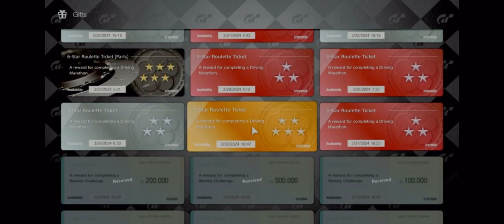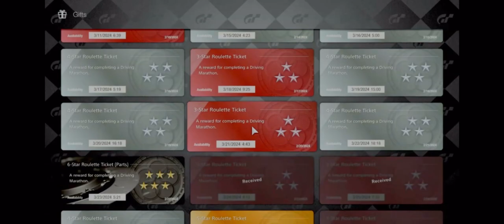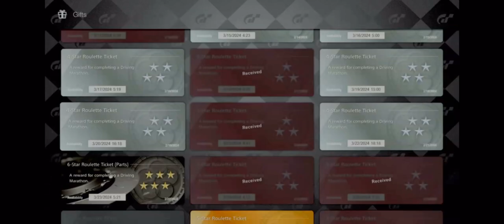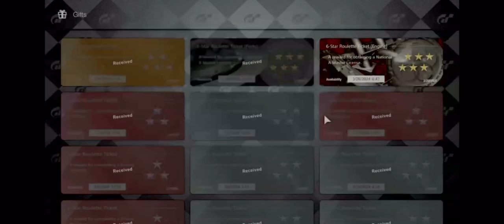GT7 - 30+ Roulette Tickets - Top Tier Prizes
Difficulty: Hard

ABS: Default